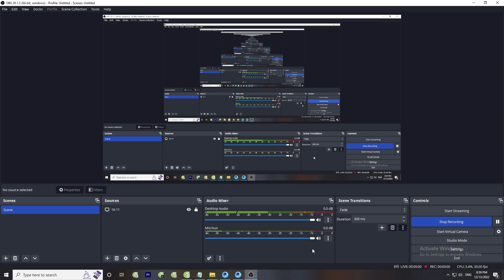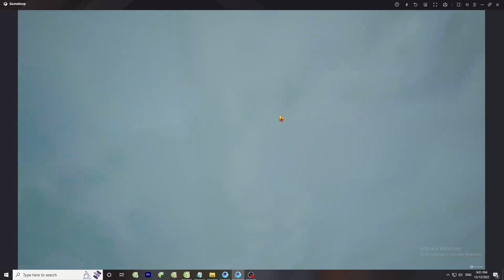Turns out I just needed a mum #10